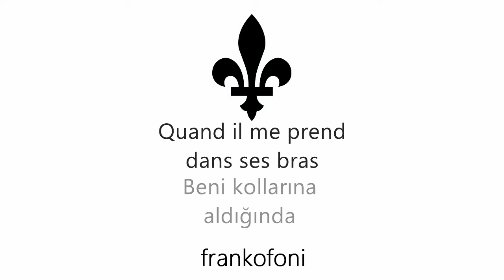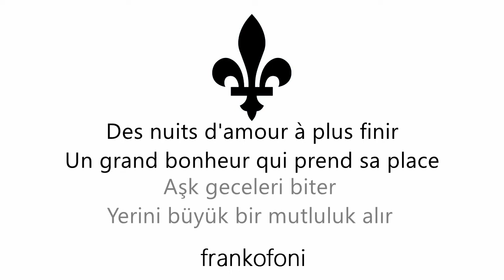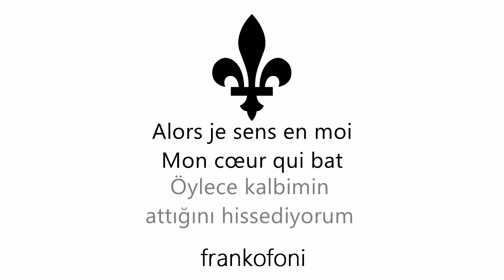Edith Piaf - La Vie En Rose (Türkçe Altyazılı)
Yabancı dil öğrenirken kulağınızı geliştirmenin iyi bir yolu da şarkı dinlemektir. Bunu görsel ile destekleyerek daha akılda kalıcı olmasını sağlayabilir, telaffuz yeteneğinizi de böylece geliştirebilirsiniz. Fransızca, Edith Piaf gibi dili son derece düzgün kullanan sanatçılara sahip olduğu için şarkılarla öğrenim konusunda avantajlıdır. Faydalı olması dileğiyle...